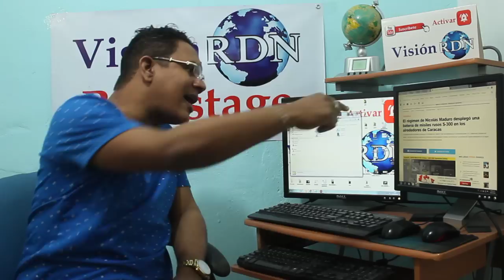ATENCIÓN ALERTA ; El mundo no aguanta una 3ra Guerra Mundial , por Caso Venezuela , Rusia , EEUU,